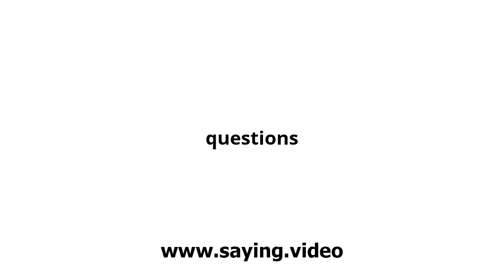How to say questions in English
A short video showing how to pronounce questions.